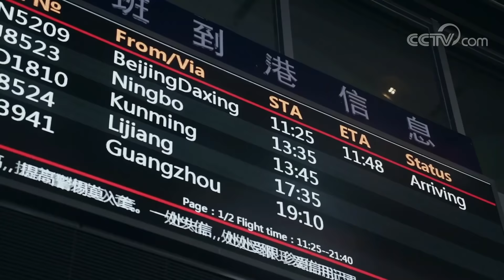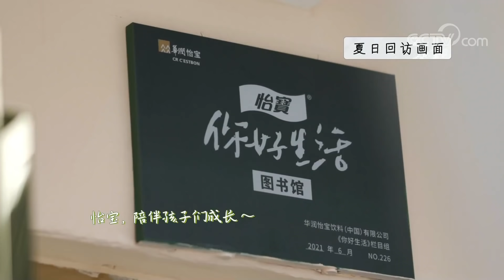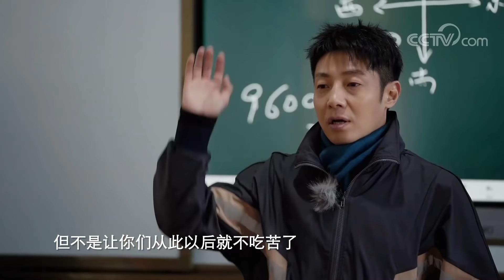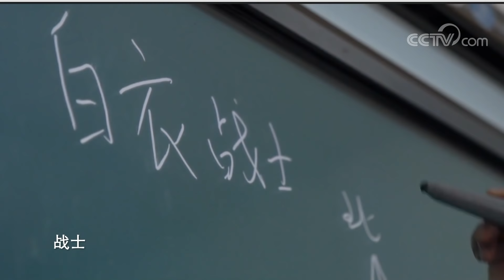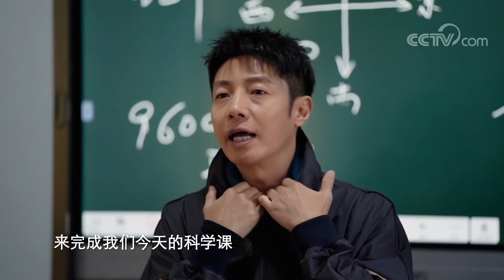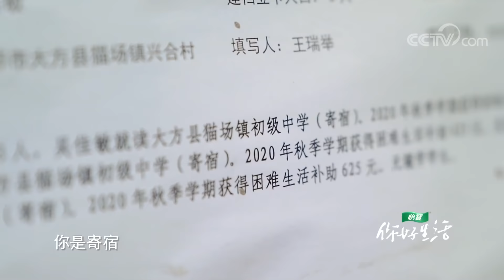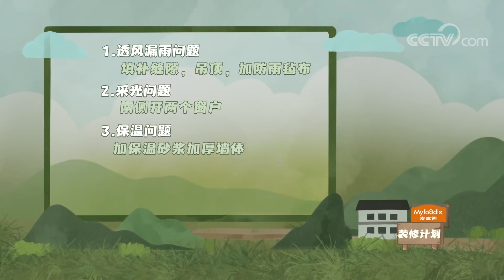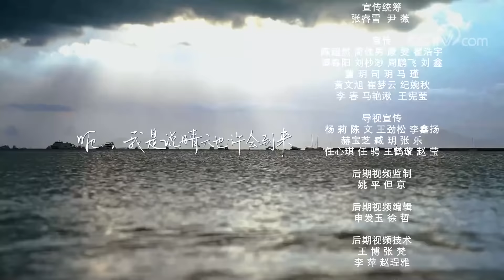康辉无情吐槽本节目“你们还有第三季？” 撒贝宁讲解“中国天眼”选址故事 | 第艺流《你好生活》第三季 20210902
本期看点：本期节目将回到筹备初始，从第一次探访贵州开始，揭幕节目的“缘起”。此次，没有嘉宾们的“协调”，爱battle的“Sunny”兄弟又会发生什么故事呢？此次采用倒叙的方式讲述了“Sunny”组合在最初探访时的趣事和感动，有快乐的泥坑、快乐的孩子、烟雨里的贵州，还有“两位小学生上课了”。

向生活说一声你好，来一场温暖走心的旅行。